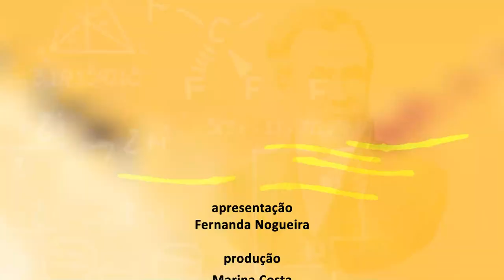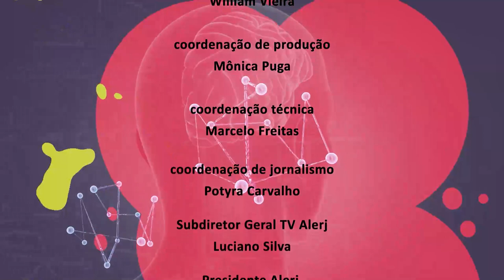Ciência e Existência - Nuvem Arraial do Cabo - Bloco 2